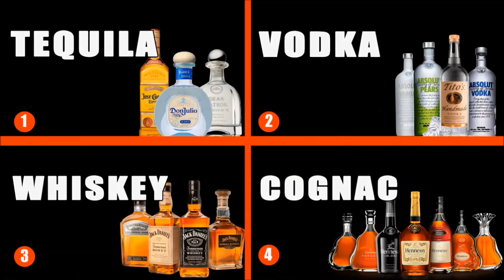One's Gotta Go: Tequila, Cognac, Vodka or Whiskey? | "The Recap" w/ the GoodFellaz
Tequila, Cognac, Vodka or Whiskey ?? 🍾🍷🍸🥂🥃🍹

WATCH: One's Gotta Go: Liquor

Check out 'TheRecap" w/ the GoodFellaz Show featuring Tommy Brown Dav Noble Shai Montana Ahdayar Johnson Karev Yah & super-producer Sayjin Tyler as we do our OnesGottaGo Segment- and the topic is LIQUOR !!

4 Types of Liquor, and One's Gotta Go !! See which ones we picked!!!